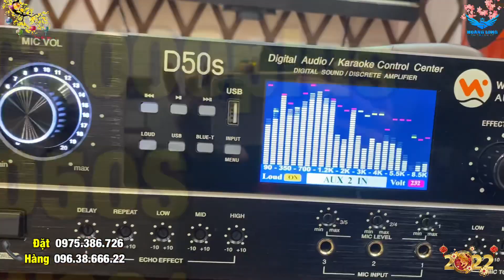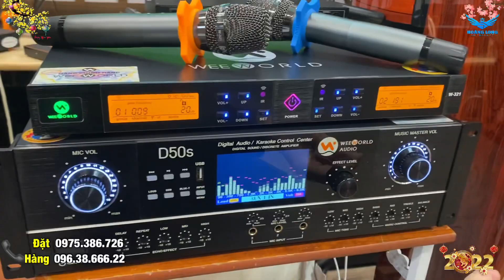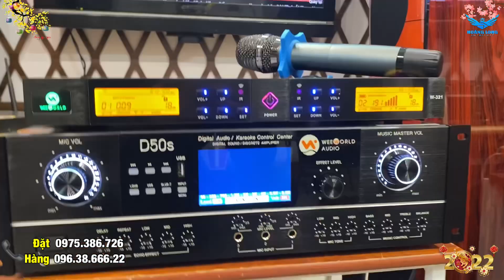Đầu năm chơi lớn, A Vĩnh/ Đồng Nai sắm ngay dàn loa G1000Plus ai nghe cũng mê mẩn